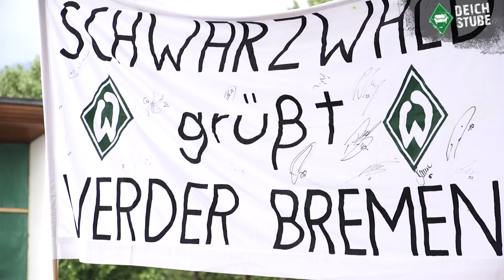Auf Tuchfühlung mit den Fans von Werder Bremen: Co-Trainer im Talk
„Dürfen Führungsspieler bei der Mannschaftsaufstellung ein Wörtchen mitreden?“ Am Montag nahmen sich Werders Co-Trainer Thomas Horsch, Ilia Gruev, Christian Vander und Athletik-Trainer Günther Stoxreiter die Zeit, um beim Fan-Talk im Zillertal diese und viele weitere Fragen zu beantworten. Dabei ging es unter anderem um die Kommunikation in der Kabine und auf dem Platz, Hierarchie im Team, Medienschulungen, Highlights der vergangenen Saison.